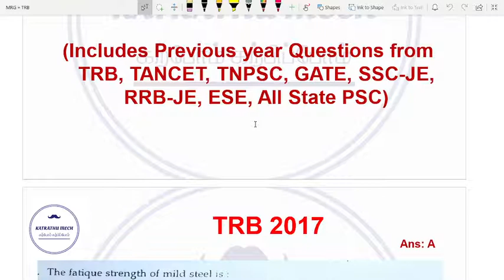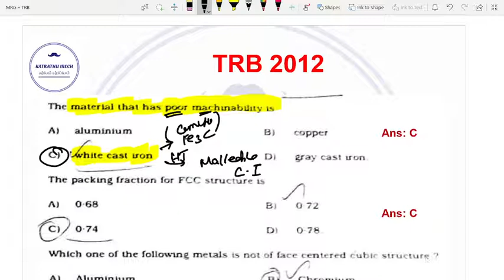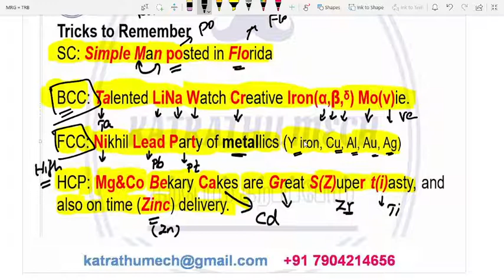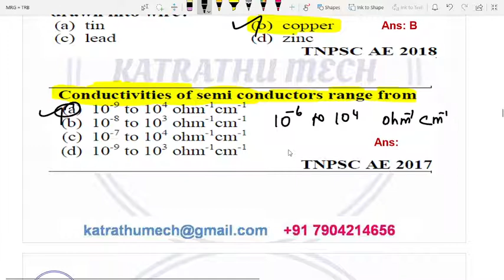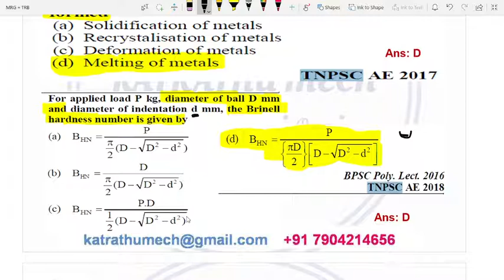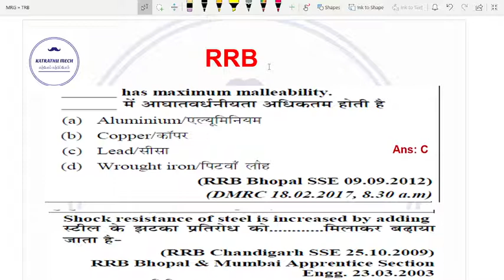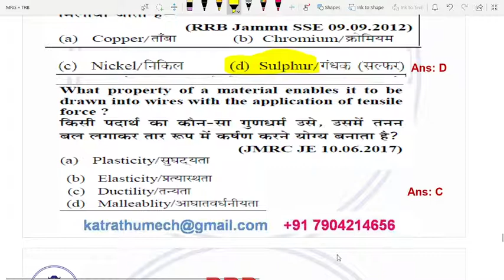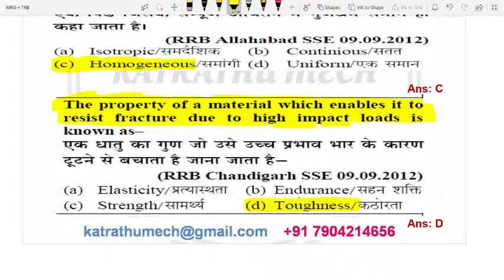Engineering Materials - 6 | Previous Year TRB, TNPSC, SSC - JE, RRB - JE Questions |TNEB |GATE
Previous Year Questions on Structures and Properties of Engineering Materials | TRB | TNEB | TANCET | TNPSC | ESE | GATE | RRB-JE | SSC-JE | All-State PSC

This video explained the previous year's TRB, TNPSC, SSC - JE, RRB - JE Examination Questions on Structures and Properties of Engineering Materials. Aspirants who are all preparing for TRB, TNEB - AE, TNPSC - AE, TANCET, SSC - JE, RRB - JE, All-State PSC Examination, Engineering Service Examination, and GATE Examinations can utilize the same.